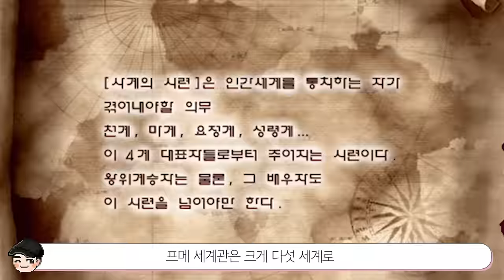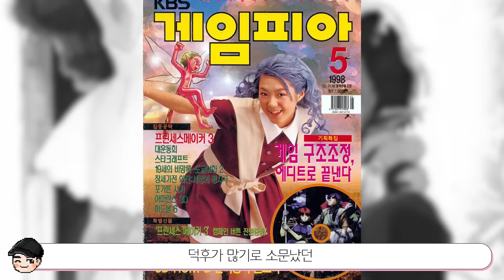[빠퀴2tv] 프린세스메이커의 소름 돋는 비밀 TOP5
추억의 고전 게임
이제 아재들만 아는 게임이 됐죠
그래도 명작